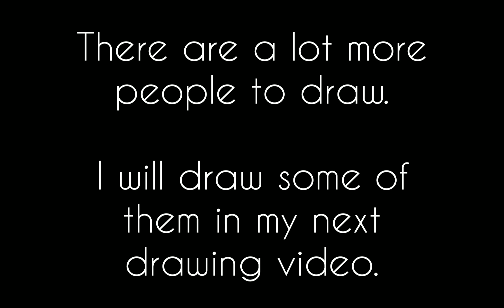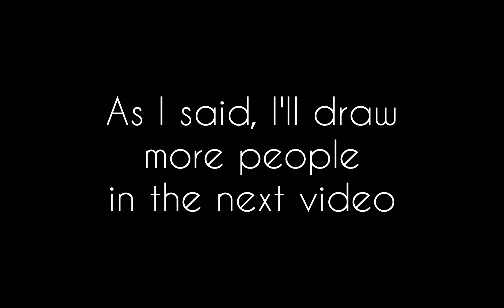Drawing My Subscribers #2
first song: "Timeflow" (made by me, Zero Cat)

second song: "Trap!!" (made by me, Zero Cat)

the music is free to use, provided you credit me.